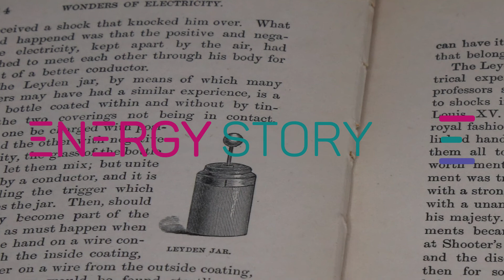History of the telegraph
Short overview of the history of the telegraph from The Wonders of Electricity